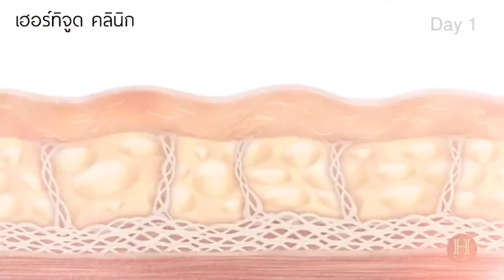Ulthera : ทรีทเม้นท์ในดวงใจ ของ คุณเล็ก-ณพาภรณ์ โพธิรัตนังกกูร ทายาทรุ่นที่ 4 แห่ง ปาร์คนายเลิศ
คุณเล็กดูแลผิวที่เฮอร์ทิจูดมากว่า 10 ปี เพราะเชื่อมั่นใน Arts & Science ของทีมแพทย์ที่มากด้วยประสบการณ์และความชำนาญ โดยเฉพาะ Ultherapy เป็นทรีทเม้นท์ที่ชอบที่สุด เพราะกระตุ้นคอลลาเจนผิวอย่างเป็นธรรมชาติ เหมาะกับ healthy lifestyle ขอบคุณเล็กค่ะ
🏆 Ulthera®️ : Gold Standard treatment เรื่อง ‘การยกกระชับผิว’
หลังทำ 🔜 เห็นผลทันที 20%
 1 เดือน 🔜 ดีขึ้น 50%
3 เดือน 🔜 เห็นผลเต็มที่ 💯%* .
ผิวสวยตึงกระชับทั้ง 3️⃣ ระดับชั้นผิว
ไม่ต้องพักฟื้นและไม่เจ็บตัวเหมือนการผ่าตัดดึงหน้า
Ulthera คือคำตอบของหนุ่มสาวที่อยากหล่อสวยทันใจไม่เจ็บตัว .
ทำ Ultherapy®️ ต้องของแท้เท่านั้นนะคะ .
แก้ปัญหาผิวครบทั้ง 4 จุด
🟡 ยกคิ้ว ให้ตาโตขึ้น
🟡 เก็บแก้มยุ้ย หน้าเรียว
🟠 เก็บล้อคกรอบหน้า
🟠 ลดคางสองชั้น
👩🏻‍💼สนใจ inbox หา admin เลยค่ะ
หากคุณต้องการผิวตึงกระชับโดย ผู้เชี่ยวชาญ พร้อมเครื่องมือสุดทันสมัยมาตรฐานโลก เรียนเชิญที่ HertitudeClinic ได้เลยค่ะ
สนใจ Inbox สอบถามเพิ่มเติมจากแอดมินได้นะคะ
ปรึกษาคุณหมอก่อนได้ฟรี ! ไม่มีค่าใช้จ่ายค่ะ
*ผลลัพท์ที่ได้แตกต่างกันในแต่ละบุคคล